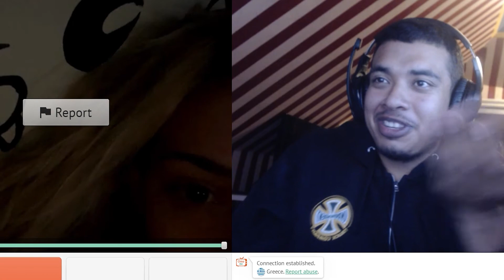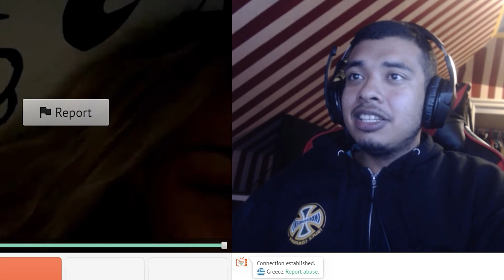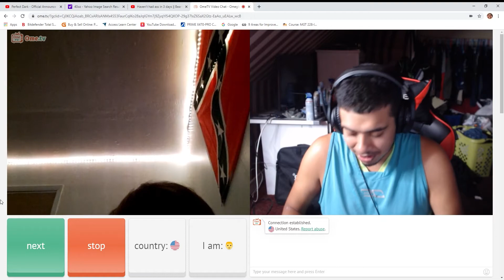Interesting people on ome tv part 2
Kirby island my homies